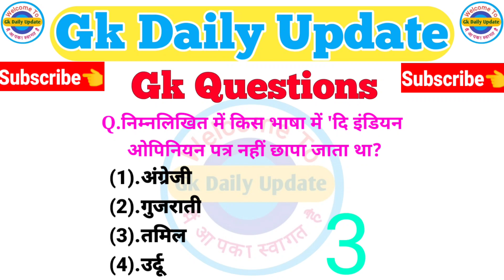Gk Questions in hindi | Gk short video | Gk viral Short | Gk fact Short |Gk daily update#upsc#Short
gk, general knowledge, gk questions, world top 10 gk
questions, world famous top 10 gk,gk questions, gk
questions and answers, gk quiz, general knowledge quiz,
general knowledge questions and answers, gk question,
gk in hindi, gk quiz hindi, gk for kids, kids gk,gk question,
general knowledge quiz with answers, gk quiz online,
gk study, gk quiz in English, general knowledge quiz
questions and answers, top 10 gk questions, gk video
tricks, gk in hindi
video, general knowledge video 2021
GK
Gk Video
General knowledge
Long video GK
India GK
World gk
Army GK
GK tricks in Hindi question
Polity Gk hindi
History Gk Hindi
Study adda GK GS
Gk history
Gk Hindi general knowledge
online study track
gk question
general knowledge
gk questions
general awareness
gk questions and answers
gk track
gk quiz
gk
important gk questions
gk gs
gk quiz in hindi
gk shorts
Ssc Chsl gk
all gk question
chsl gk analysis 2021
gk questions and answers 2021
g.k
general questions
gk 2021
gk question
and an ers in hindi
hindi practice set
kids gk questions and answers
quiz questions
samanya jagrukta
science study
SSC
ssc chsl general awareness
Gk ho
Samanya adhyayan video
Current affairs
Today current affairs
Short
Short video
gk question
gk by Study Adda GK GS
gk quiz
Youtube shorts
shorts videos
shorts
gk shorts
gs shorts
Competitive exam GK Questions Hindi
All exam GK Questions Hindi
Government Exam GK Question
Gk Most Important Questions Hindi
You Tube general knowledge video